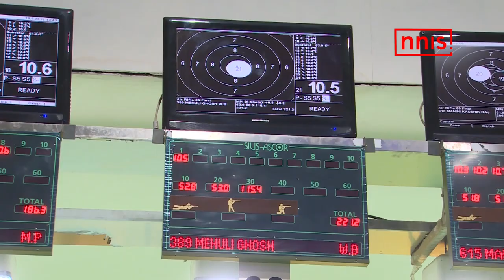MEHULI GHOSH WANTS TO USE THE ONE YEAR GAP IN THE OLYMPICS TO MAKE IT FOR THE GAMES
India’s problem of plenty in the rifle and pistol is likely to give selectors a headache when they sit down to pick teams for the postponed Olympics.

Meanwhile, the postponement of the Olympics has given another chance to Mehuli Ghosh to make it for the Games in 2021 in Tokyo.